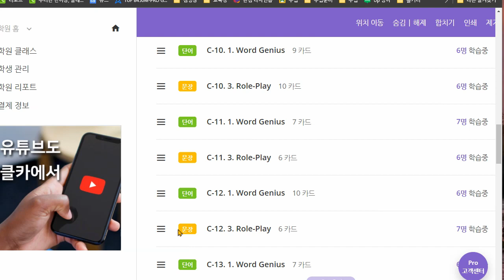전근우 2021 08 23 기초회화 말하기 성취도 80 쓰기 성취도 60